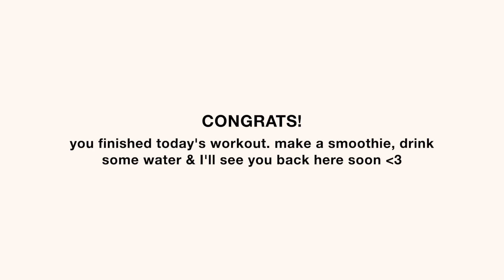10 MIN LOWER BODY PILATES BURN - toned abs & slim legs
10 MIN LOWER BODY PILATES BURN - toned abs & slim legs

today we’re targeting two of the most popular areas - legs & abs! these fat burning exercises can help you sculpt that hourglass figure with no equipment needed. beginner friendly!

make sure to stay within your limits - feel free to take an extra rest in-between exercises, or finish them earlier.

let me know if you want me to link any of the items in this video.

♡ FOLLOW ME ♡

the workout:

CRUNCH KICKS - 45 secs
PLANK LIFTS - 45 secs
CRUNCHES - 45 secs
BRIDGE STOMPS - 45 secs
 RUSSIAN TWISTS - 45 secs
SLOW SITUPS - 45 secs
PLANK TWISTS - 45 secs
SINGLE FLUTTERS - 45 secs
ALTERNATING LIFTS - 45 secs
SLOW CRUNCHES - 45 secs
TOE TAPS - 45 secs
ANKLE REACHES - 45 secs
KNEE TO CHEST - 45 secs

time stamps:

00:00-00:10 GET READY
00:10-00:56 CRUNCH KICKS
00:56-01:40 PLANK LIFTS
01:40-02:31 BRIDGE STOMPS
02:31-03:16 RUSSIAN TWISTS
03:16-04:06 SLOW SITUPS
04:06-04:55 PLANK TWISTS
04:55-05:43 SINGLE FLUTTERS
05:43-06:29 ALTERNATING LIFTS
06:29-07:14 SLOW CRUNCHES
07:14-08:01 TOE TAPS
08:01-08:48 ANKLE REACHES
08:48-09:37 KNEE TO CHEST